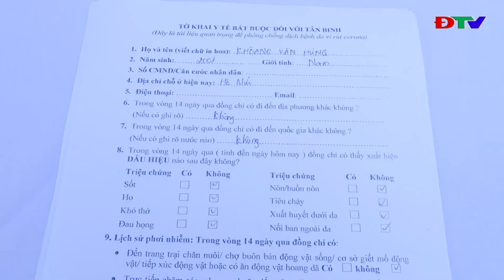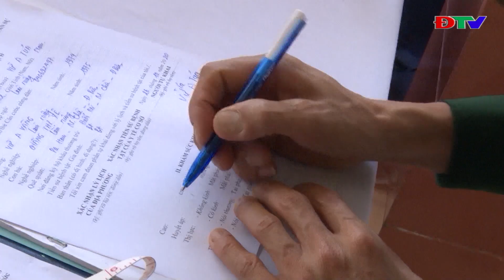ĐIỆN BIÊN - TRUNG TÂM VH-TTTH HUYỆN MƯỜNG CHÀ (NGÀY 3-3-2021)